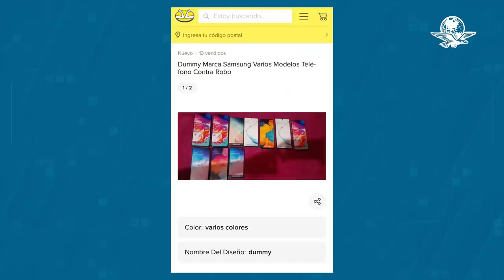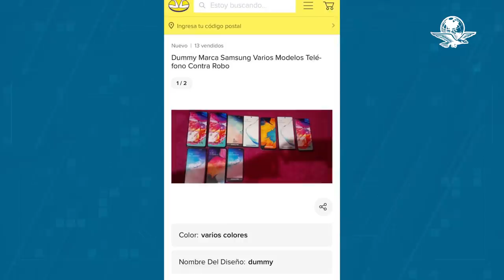Venden celulares fake para darlos en los asaltos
En locales de la CDMX, y a través de internet, es común encontrarse con estos celulares “fake” o “dummies” pensados para entregarse en caso de un asalto